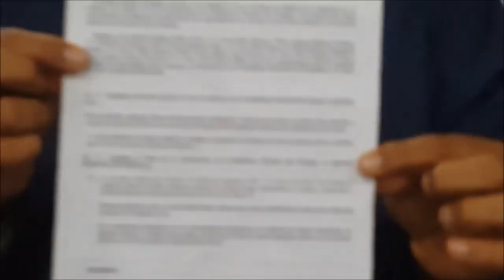Encuentro en Ecilda Paullier contra la Bancarización Obligatoria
Encuentro en Ecilda Paullier - San José, en el que invitamos a todo el pueblo a firmar cuanto antes contra la Bancarización Obligatoria. Charla brindada por Nicolás Álvarez Moya y Martín Terra. Organización y costos de la reunión, estuvieron a cargo de los vecinos de la zona. Se informó del encuentro por parlantes móviles que recorrieron toda la ciudad durante dos días, se informó por whatsapp a los vecinos de Nueva Helvecia, Valdense, Rosario, y por la radio se comunicaron los datos de la reunión a los ciudadanos de San José de Mayo. El mensaje llega, después si el pueblo uruguayo actúa o no, es otro tema.